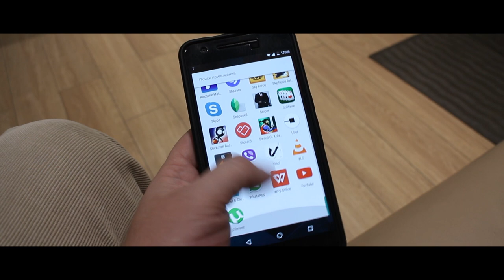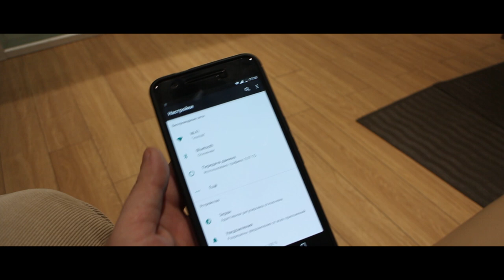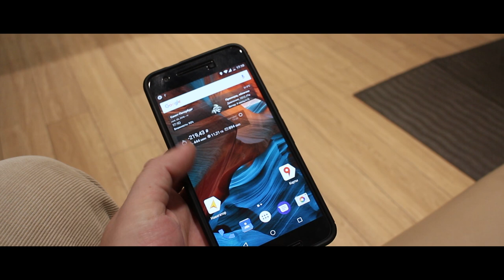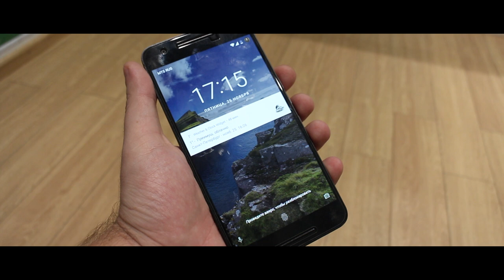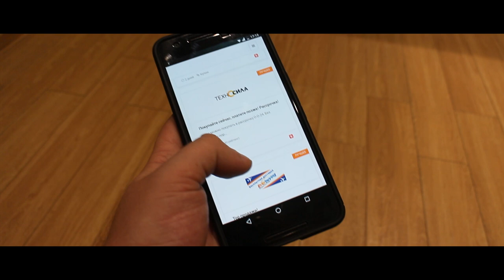Минусы Nexus 6P или техника с рук на Avito